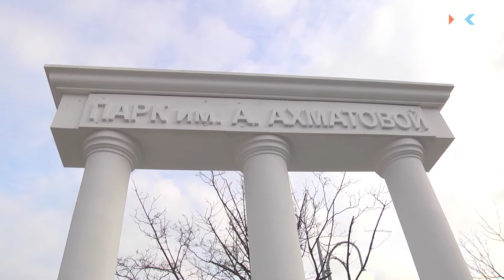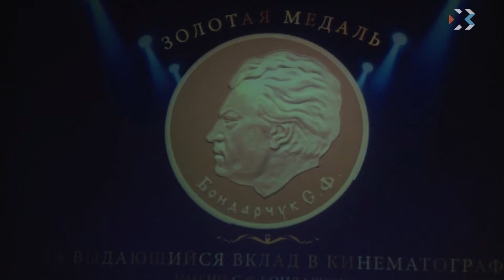Выпуск новостей от 23 мая 2018 (17:00)